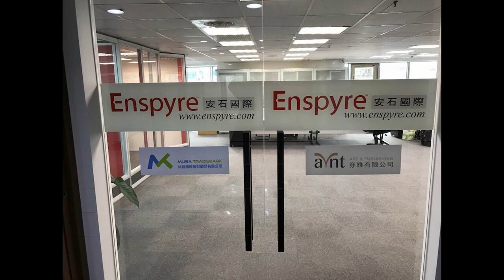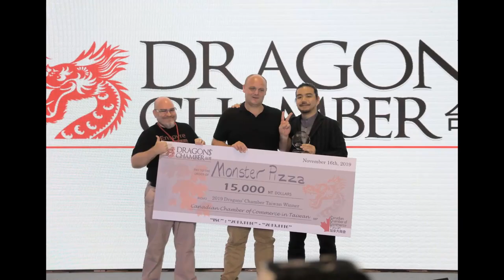Taiwan passport: When will foreigners be fully accepted?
While Taiwan has eased many regulations to make sure that foreigners are able to easily come in and start their businesses, there still seem to be big gestures to be done to fully accept foreigners who wish to be part of the country.

Elias Ek, Founder and CEO of Enspyre, and author of How to Start a Business in Taiwan, talks about some of his fond memories living here in Taiwan for 2 decades. He talks about the major changes that he has seen, the improvements that need to be done to fully embrace foreigners who are brining value to Taiwan. Some of the discussions wonder why the government hasn't eased the rules for granting Taiwan passport.

For questions about starting a business in Taiwan, I have a created this new